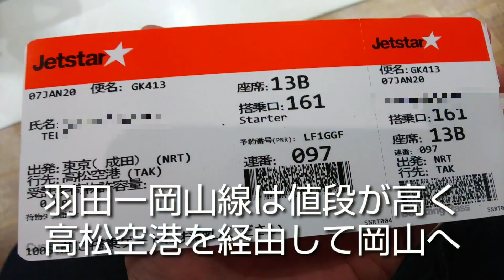朋友来日‼️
先日、台湾から友達が来日しました。今回は岡山で合流して食事を楽しみました。本来は一泊してゆっくり回ってみたいのですが、こう言う時に限って休みではないと言うのが…。
日帰りの強行軍となりましたが、短時間で友達を歓迎できてとても良かったです。

撮影機材　オズモポケット
一部画像は携帯電話を使用